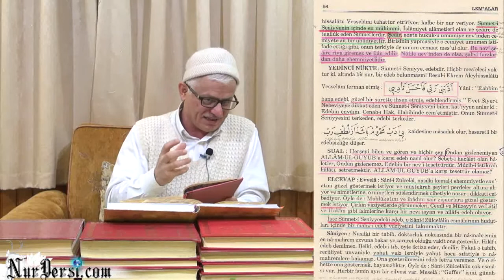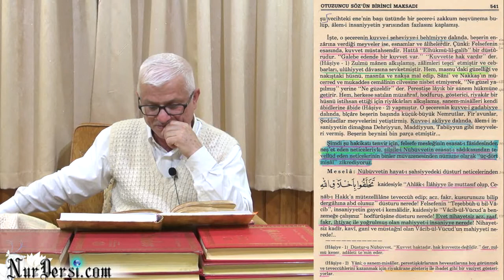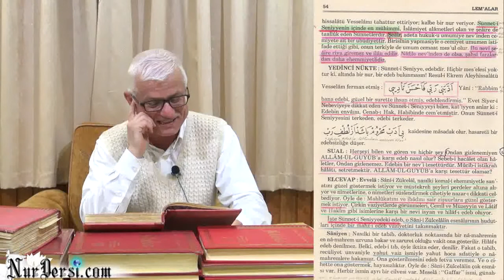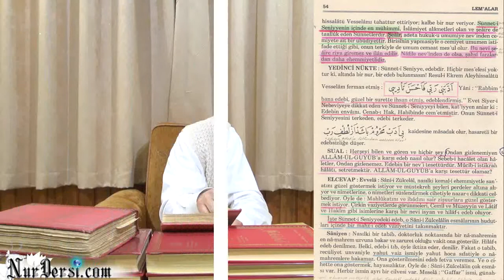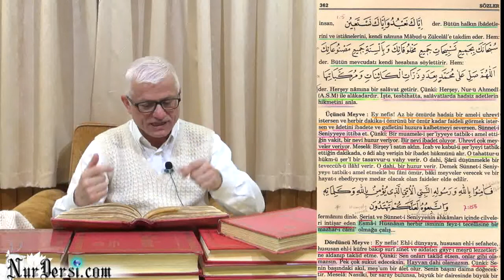09.04.2015 - Senin Bu İyiliğini Unutamam! Ya Muhammed (asm) - 2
Senin bu iyiliğini unutamam Ya Muhammed A.s.m. ! - 2